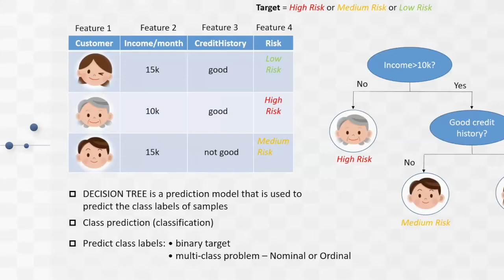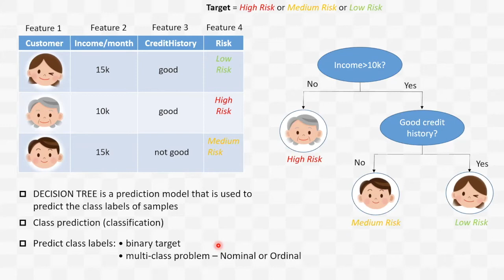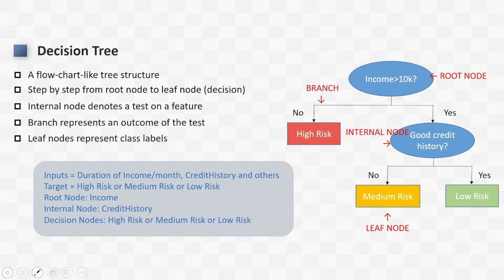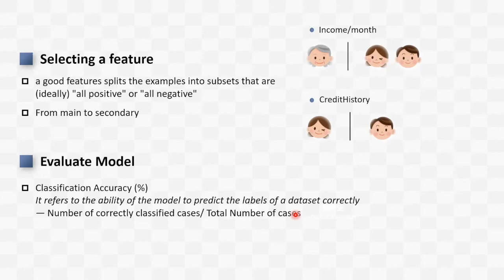昆士兰大学UQ BISM7217 Advanced Business Data Analytics｜Decision Tree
匠人学院大学辅导 - 昆士兰大学 The University of Queensland
BISM7217 Advanced Business Data Analytics
主讲内容：Decision Tree
主讲老师：Stephanie